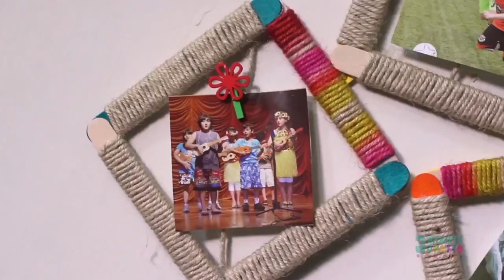ARTS & CRAFT IDEAS / Earings/ Pencil Sharpeners/ Photo frames and many more...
Hey, there 5ive 5ans...
 This is a fun montage video assembled from the best parts of other videos, you will see how to make simple easy craft you can try yourself at home...
You can find the channel links below to the videos used in this one, So go check them out, they are some great other channels...